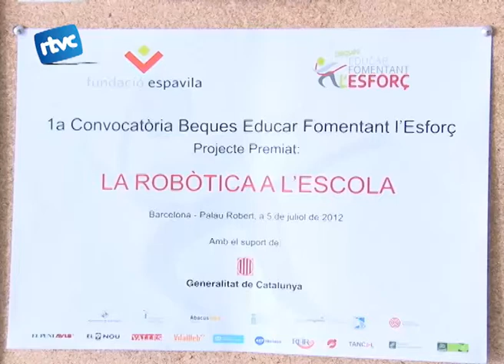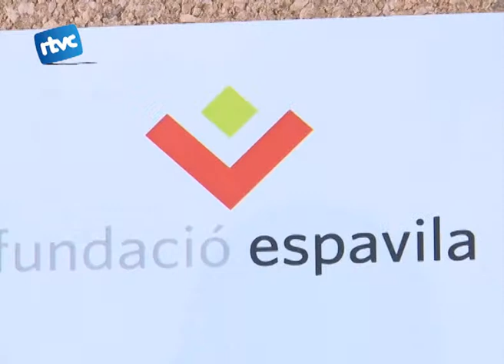Premi al Mil.lenari per un projecte de robòtica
L'escola Mil.lenari de Cardedeu ha iniciat aquest curs passat un projecte de robòtica amb els alumnes de 6è de primària de l'escola. Ara han estat premiats amb una ajuda econòmica per continuar el projecte el curs vinent.